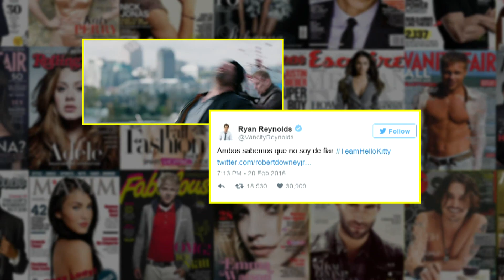Noticias del entretenimiento - 27 de febrero 2016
Primera imagen desde el set de 'La Liga de la Justicia' y Emma Watson pone en pausa su carrera.